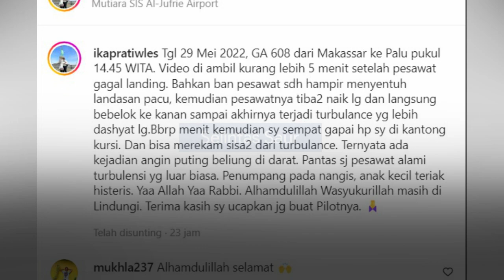Mencekam! Detik-detik Pesawat Garuda Turbulensi Dahsyat Akibat Puting Beliung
Pesawat tersebut mengalami turbulensi setelah terjadinya puting beliung menyebabkan pesawat terbang tersebut gagal mendarat.